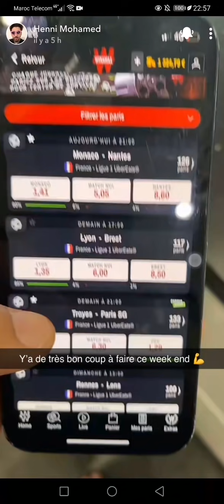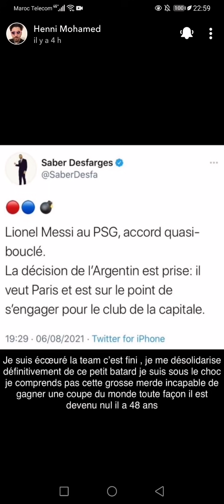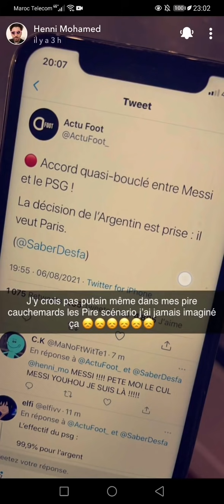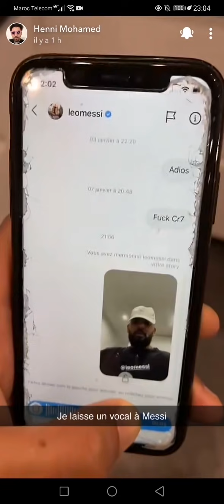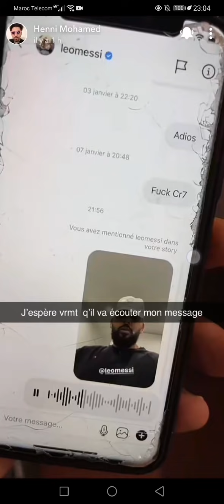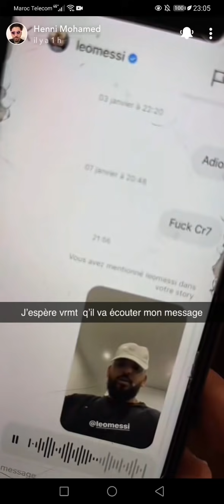Mohamed Henni : Leonel Messi a choisi le PSG pour l'année prochaine ( c'est fou ce qui se passe)